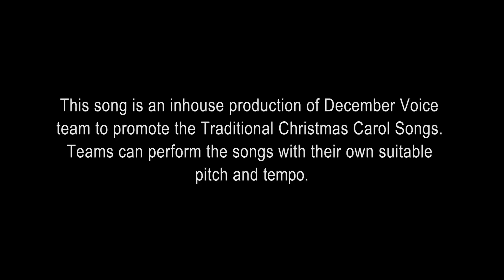Nanunanuthoru Raavil (നനുനനുത്തൊരു രാവിൽ)| Malayalam Christmas | Carol song | Song no. #65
This song is an in-house production of the December Voice Team to promote the Traditional Christmas Carol Songs.
Teams can perform the songs with their own suitable Pitch and Tempo.

All songs are original. you can download the lyrics file  from the  download link
Lyrics and Music: Titus Mathew